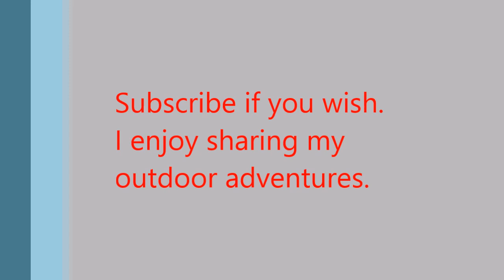Fox River Night Fishing for Walleyes. NFN's Spring Adventure #1 of 2015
First boat fishing adventure for 2015.  My brother in-law Bob, nephews Cole, Trey and I all stayed out after dark  to try our luck at catching big Walleye.  This is on the Fox River out of Depere Wisconsin.  The netting video shots were provided by Trey's Go-Pro net cam.  All fish were released.  This section of the Fox River has a 28" minimum size limit in effect until May 7th, 2015. NFN out.